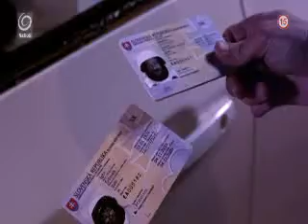cestna kontrola slavik 2013